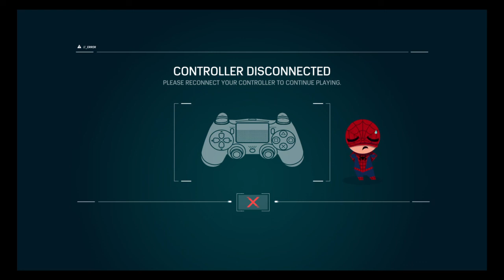Spider-Man PS4 Main Menu Theme OST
Develop by Insomniac Games, Marvel
Composer: John Paesano
Published by Sony PlayStation